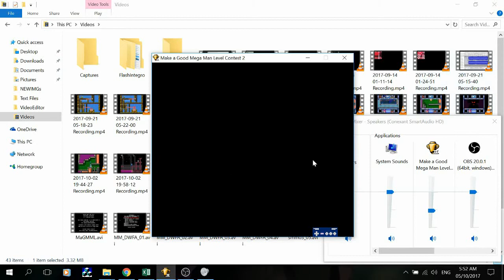[BLIND, SPOILERS] Make a Good Megaman Level 2- Wily Star 6 [RE-UPLOAD]